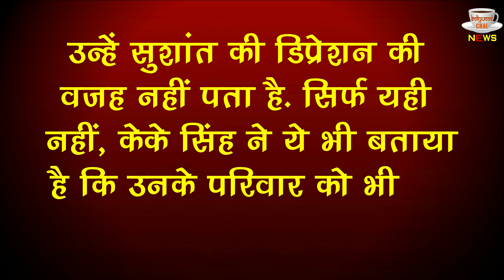Sushant's Father K.K Singh First Shocking Statement After Son Sushant Singh Rajput's Death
Sushant's Father K.K Singh First Shocking Statement After Son Sushant Singh Rajput's Death| Sushant Singh Rajput's Death | Bollywood Actor Sushant Singh Rajput Is No More | Bollywood Actor MS Dhoni Movie Fame Sushant Singh Latest News | Sushant Singh Rajput Death Latest News